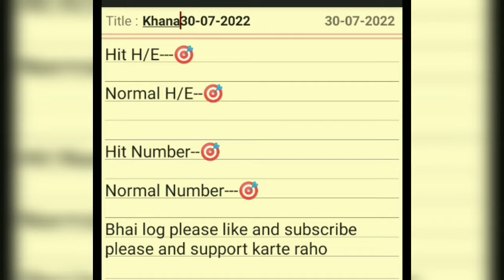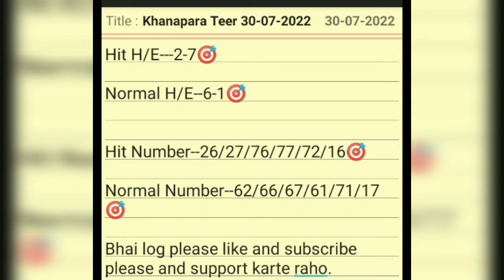Khanapara Teer 30-07-2022#Teer common number||ak-47-teer||khanapara teer fixed H/E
Follow My

Assam teer
Assam teer common number